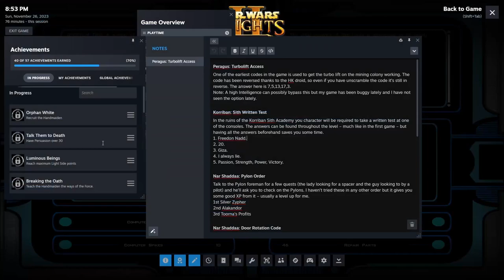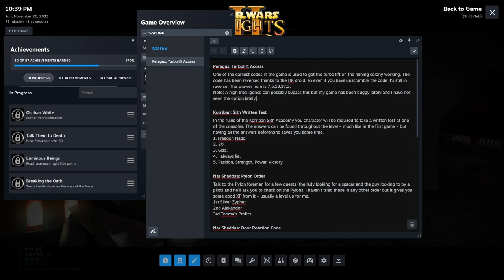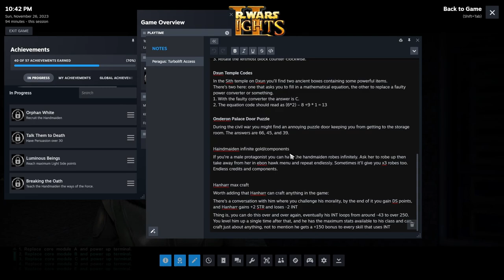Full Gameplay Footage [KOTOR:2][ep09] Complete run, all story, Hardest difficulty